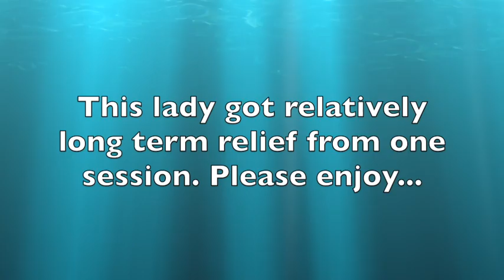Hip Bursitis Treatment with Ozone - Long Term Improvement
One treatment with ozone dramatically helps painful bursitis for a long time